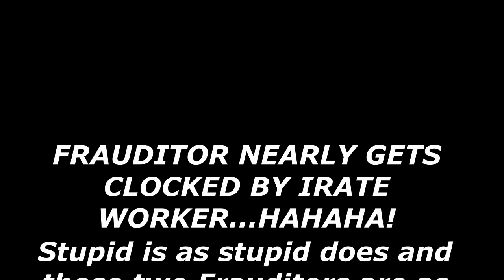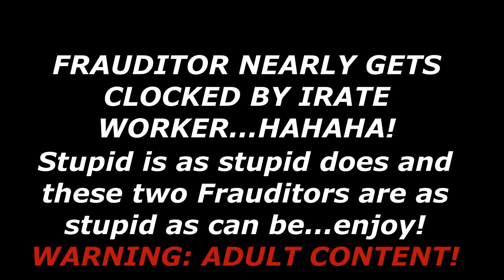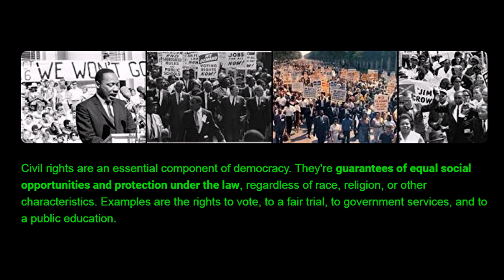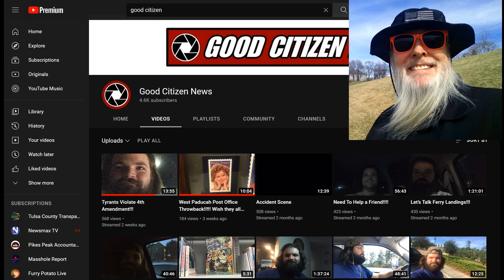Frauditor Nearly Gets Clocked by Irate Worker ~ HAHAHA!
This pair of idiots nearly get clocked exercising their Constitutional Rights!